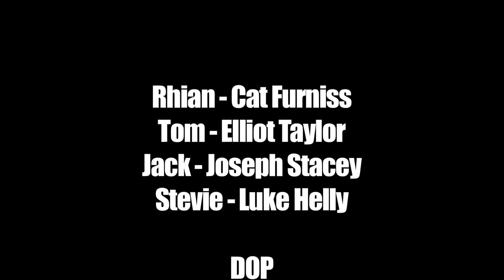Score - Short Film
Short horror film shot cut and screened in three days at the 2013 October Kabaret - Manchester.

Jack's running late, has he managed to pick up?

Jack - Joseph Stacey
Rhian - Cat Furniss
Tom - Elliot Taylor
Stevie - Luke Helly
DOP - John Grey
Sound - Kenneth James & Nadia La
Written and Directed by Joseph Stacey